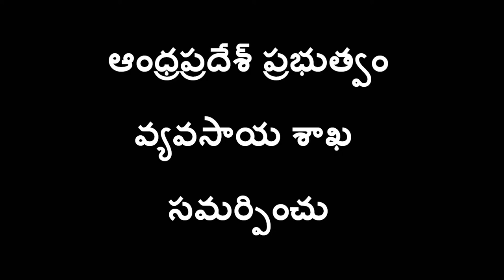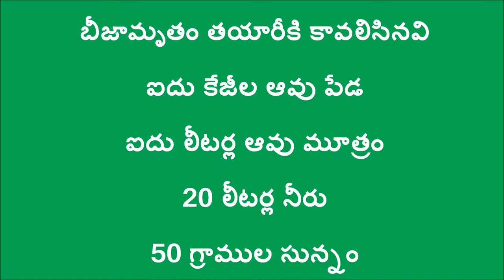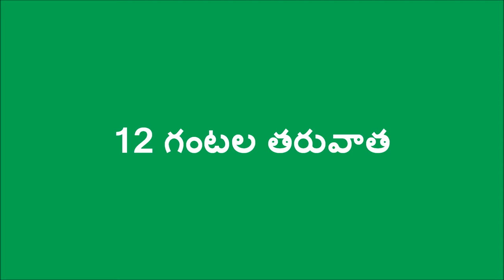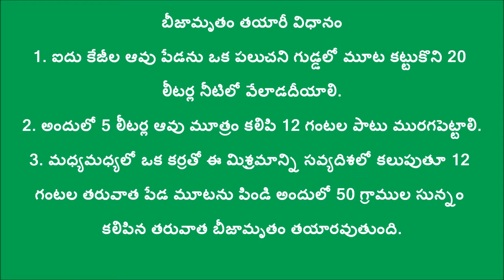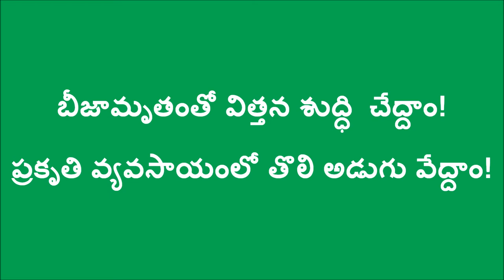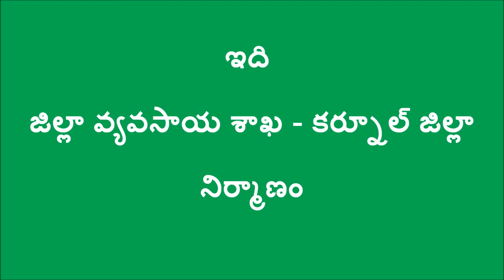Seed Treatment on Onion with Beejamrutham